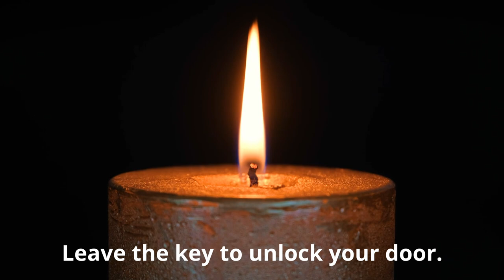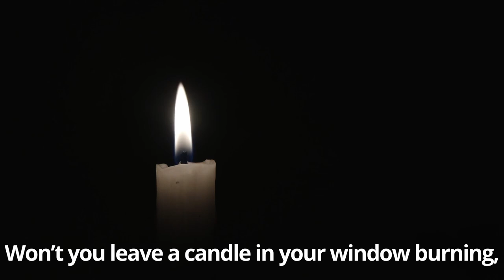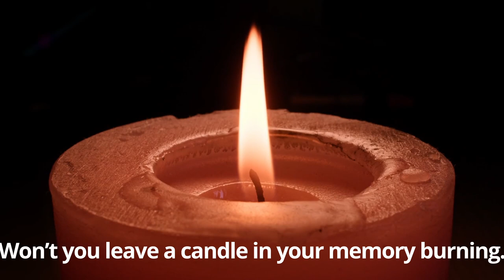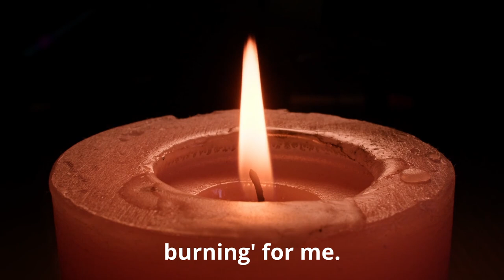Leave A Candle - S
Music and Lyrics by Craig Wolfe
As I look to the audience, and as I remember my friends I have left behind, this song is for them.